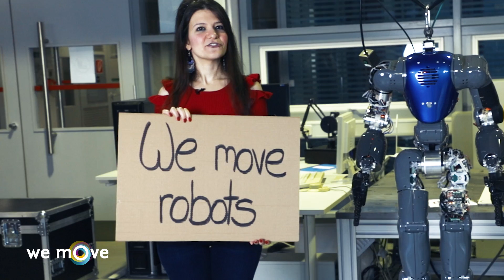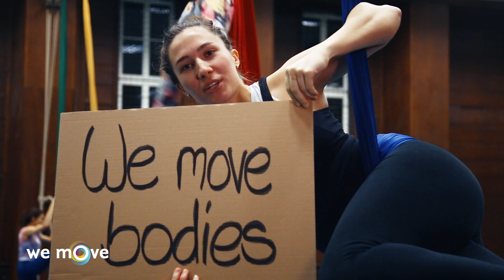TU Braunschweig: we move! | english version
With two successful clusters of excellence, TU Braunschweig is in the running for funding as a university of excellence. The motto of our application is "We move ... limits in science, in minds, in structures". All employees of the university, lecturers and students are part of this process: because each and every one of us makes a difference! We move so that research, teaching and transfer is excellently in society and business.

In May 2019, the review of the TU Braunschweig will take place. The funding line "Excellence University" will be decided on 19 July 2019. The Excellence Strategy promotes cutting-edge research at German universities and is intended to strengthen Germany as an internationally competitive science location. The two research projects "QuantumFrontiers" and "SE²A" will be funded for seven years as part of the federal and state excellence strategy. Now it is a matter of funding for the entire university.